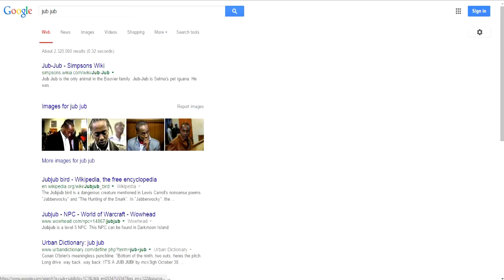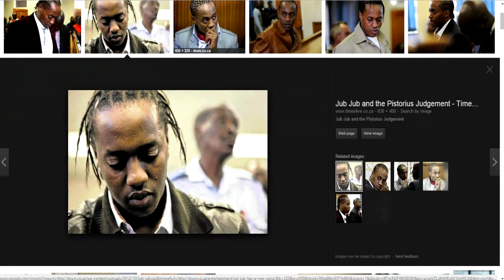[Let's Play] Town of Salem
Today, Aaron, Nick, and Marvin play Town of Salem - a game of murder, deception, lying and mob hysteria. And jub jubs. Mostly jub jubs.

▪How To Destroy A Gunship In Grand Theft Auto 5

Molecule Gaming